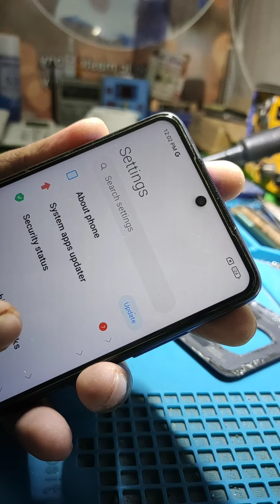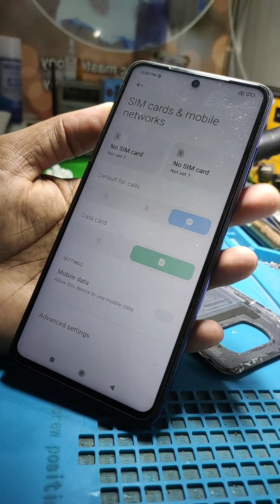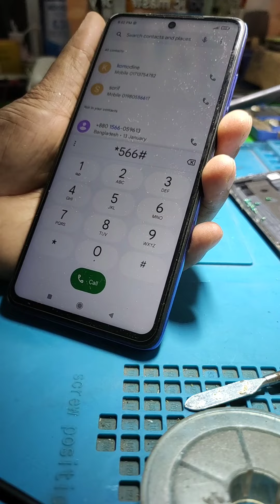POCO X3 Common Issue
poco x3 sound touch sim line camera & others problem fixing